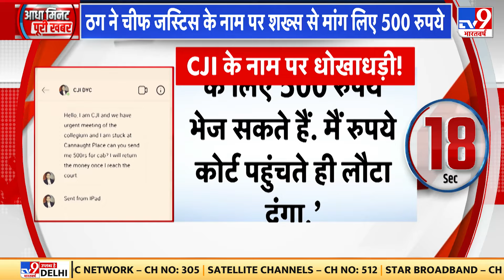Cyber Fraud: देश के चीफ जस्टिस ऑफ इंडिया के नाम पर भी ठगी की जा रही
और अब ऐसी खबर जो आपको देखना बेहद जरूरी है..क्योंकि साइबर फ्रॉड देश में किस कदर फैल चुका है...कि अब देश के चीफ जस्टिस ऑफ इंडिया के नाम पर भी ठगी की जा रही है